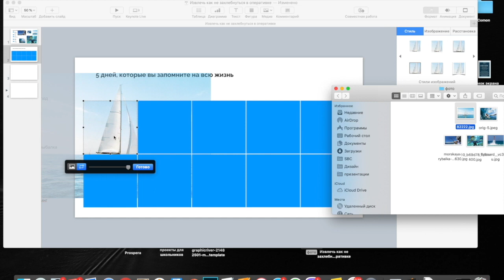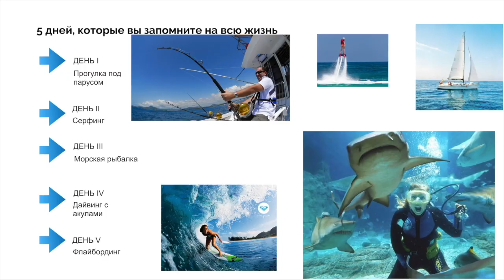Оформление блоков текста - 1/2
Как анимировать слайд из 5 буллитов с фото? Часть 1.